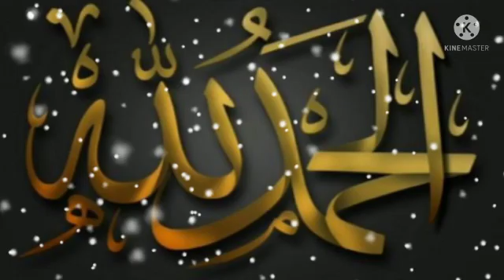Beautifull Tasbih !!!!Subhanallah Whats App Status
Beautifull Tasbih Thasbih
Subhanallah Al hamdulillah Allahu Akbar